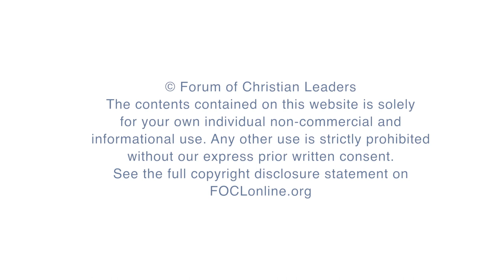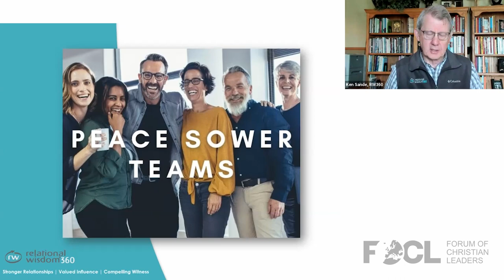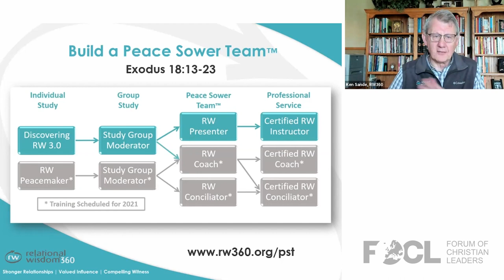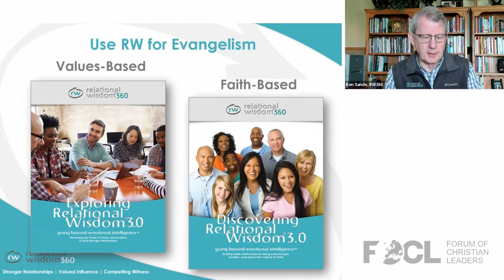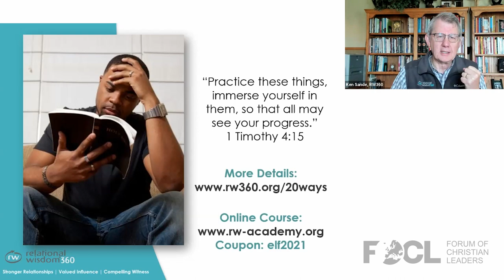Building a Peace Sower Team - Ken Sande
This is the final talk in a 6-part series on preventing and resolving conflict in the church. In this short talk, Ken shares the principles of a Peace Sower Team and how to build one in your church. This series provides guidance on how Christian leaders can teach, model, and practice the principles of relational wisdom (a gospel-based form of emotional intelligence) and biblical peacemaking within their churches and ministries.

Ken Sande is the founder of Peacemaker Ministries and Relational Wisdom 360. Trained as an engineer, lawyer, and mediator, Ken has conciliated hundreds of family, business, church, and legal conflicts. As president of RW360, he now focuses on teaching people how to build strong relationships in the family, church, and workplace. He teaches internationally and is the author of numerous books, articles, and training resources, including The Peacemaker, which has been translated into fifteen languages. He is a certified Christian conciliator, an editorial adviser for Christianity Today, a certified Relational Wisdom instructor, and an Emotional Intelligence certified instructor.

21PFC04-6